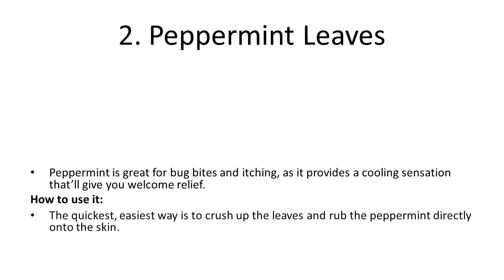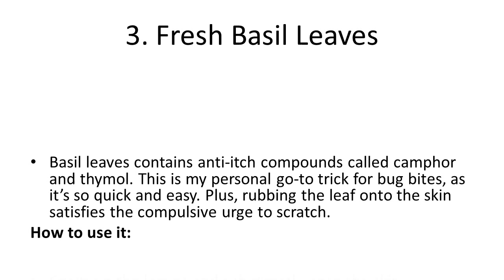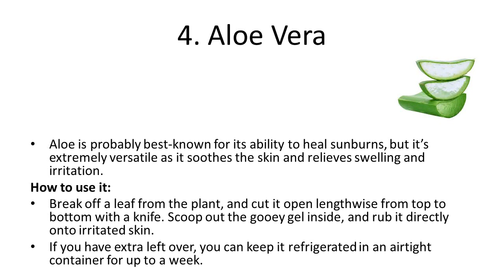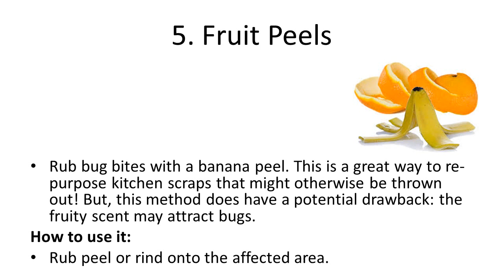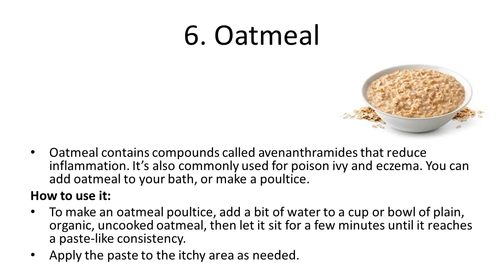Natural Remedies for Itchy and Irritated Skin | Home Remedies to Cure and Prevent Itching